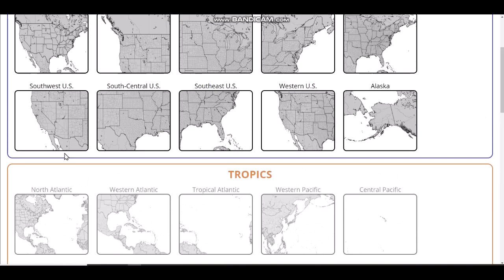A Big Storm Is Coming (Severe Weather)